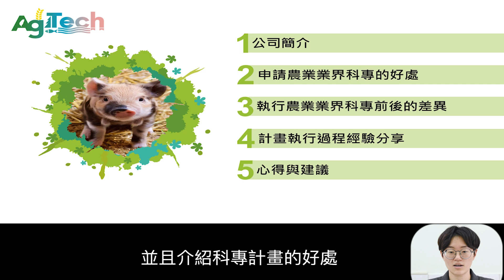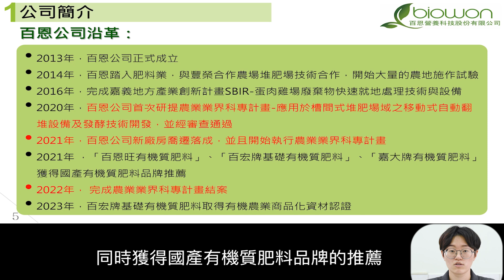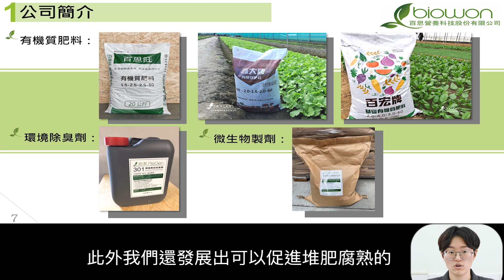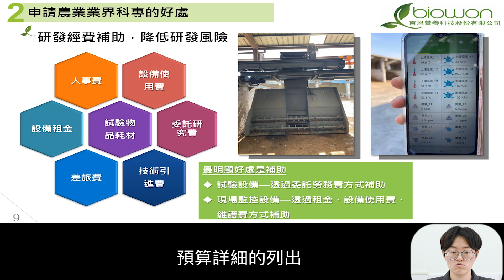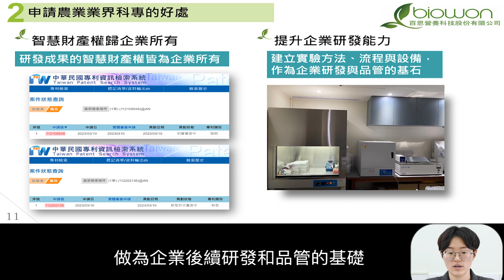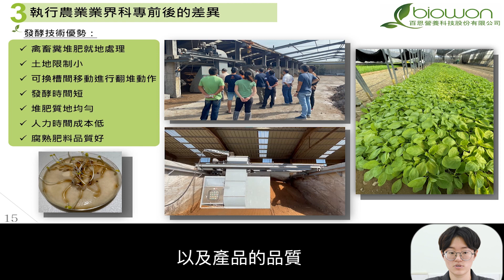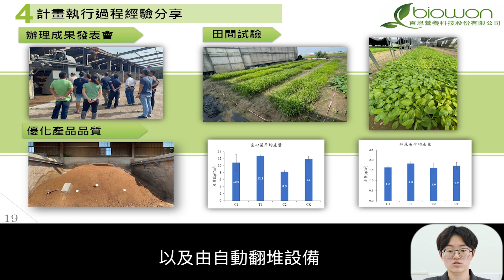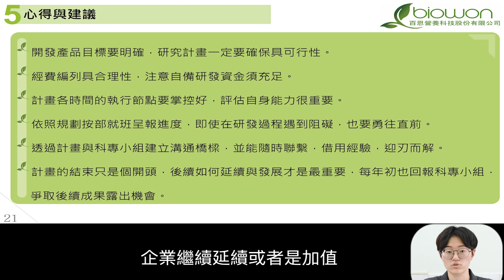業者經驗分享：百恩營養科技股份有限公司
本計畫開發自走式槽間發酵設備可透過系統設定，自動於指定時間將堆體於槽間進行翻堆，並有助其完全發酵可縮短堆肥化時間至3周以內，改善臭味發生情形。